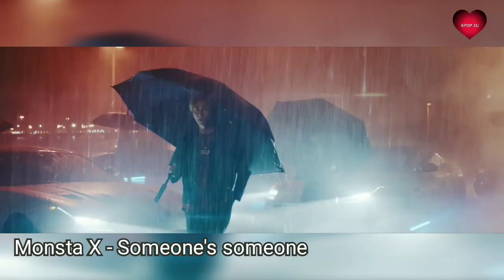Underrated K-pop Songs - Part 1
In this video, we'll show you some songs that are underrated in K-pop, songs that deserved more views and recognition when they were released.

*Sorry for the cuts, it was almost impossible to upload this video, so I had to keep everything very short, please check out the complete songs

It's not a list of better or worse songs, or the artist's least listened one, but songs that deserved more attention for their quality.

We'll still have another part of that theme, so leave your request.